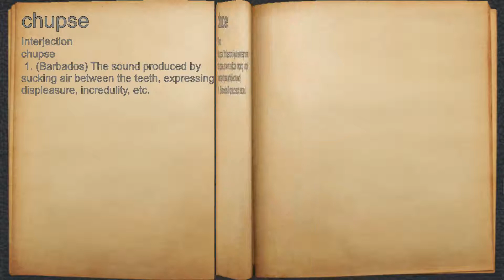What does chupse mean?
A spoken definition of chupse.

Intro Sound:
Typewriter - Tamskp